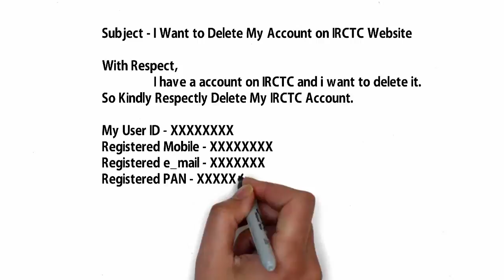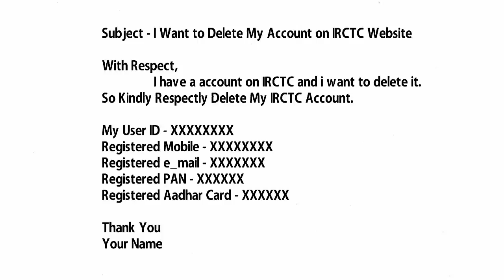How to Delete IRCTC Account || आइऐ जानते है IRCTC ID को कैसे डिलीट करे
Guy's is episode me maine step by step apko batane ki kosis ki hai ki kaise IRCTC account ko delete kare...ummed hai apko ye video pasand ayegi, aaj ka episode achha lage to Like share aur channel ko subscribe karna na bhule
e_mail Format
Subject - I Want to Delete My Account on IRCTC Website

With Respect,
                I have a account on IRCTC and i want to delete it.
So Kindly Respectly Delete My IRCTC Account.

My User ID - XXXXXXXX
Registered Mobile - XXXXXXXX
Registered e_mail - XXXXXXX
Registered PAN - XXXXXX
Registered Aadhar Card - XXXXXX

Your Name
If You Guy's Like This Video Then Please Thumbs Up, Share Video & Comment